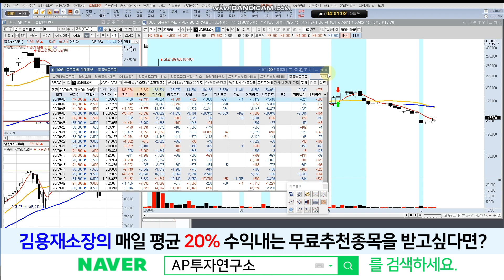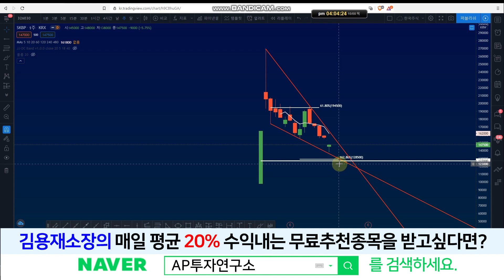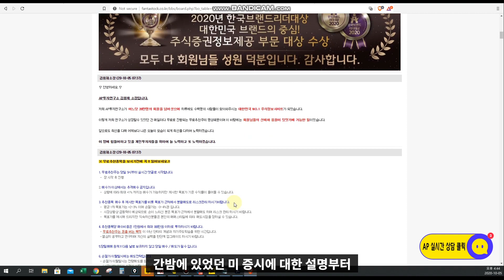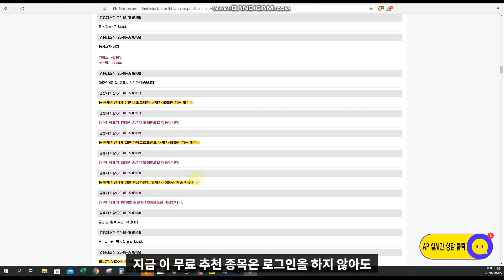SK바이오팜(326030)- 중추신경계 분야 "글로벌 신약 리더"를 꿈꾸는 기업